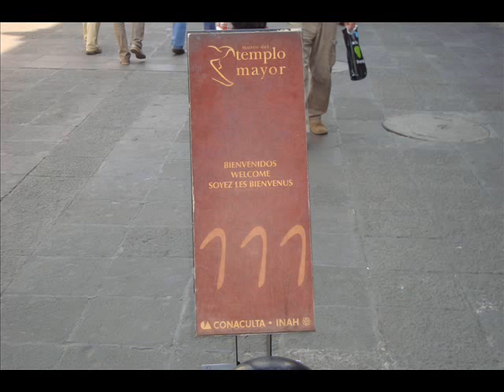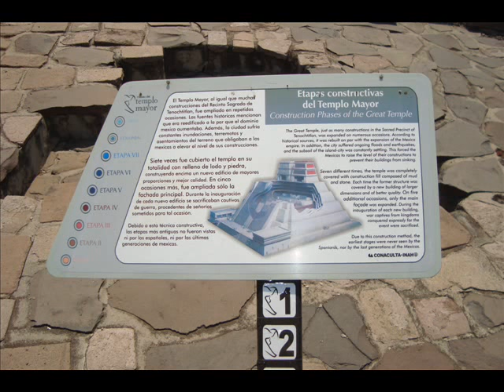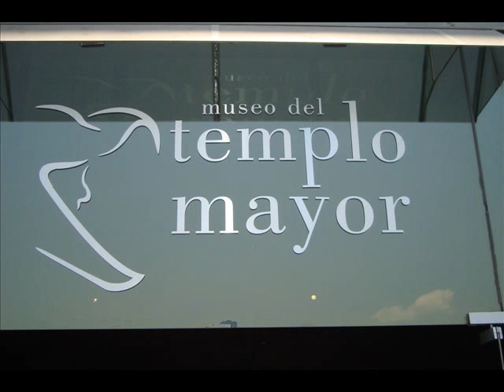YO FUI A LA ZONA ARQUEOLOGICA DEL TEMPLO MAYOR, D F